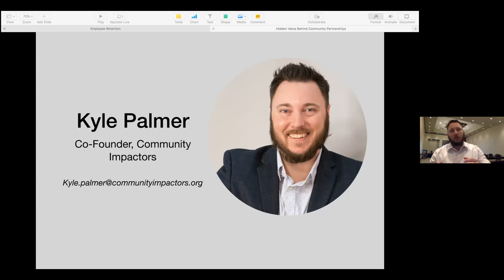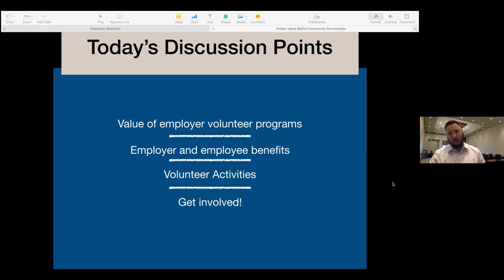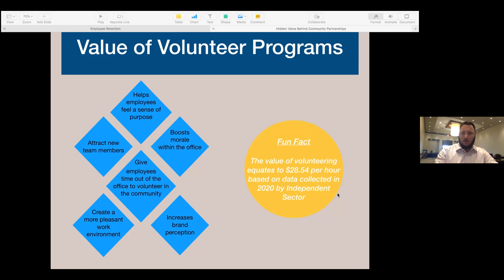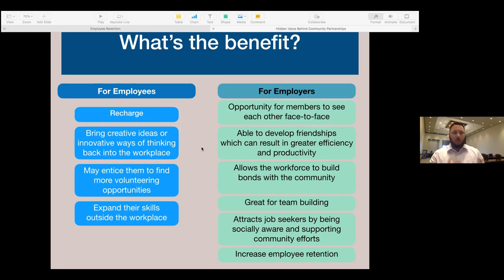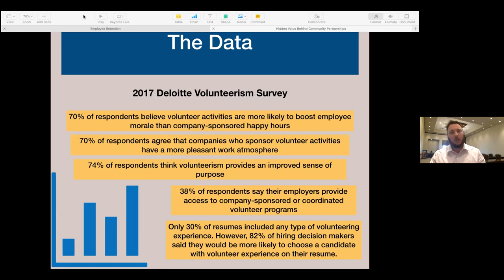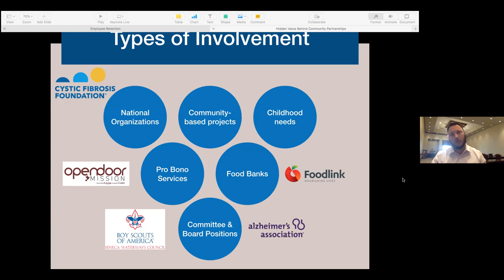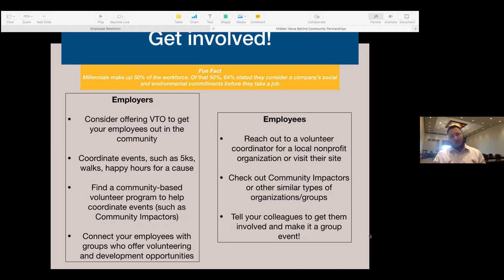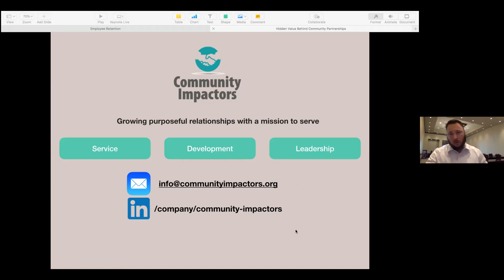A Great Way to Enhance Your Career!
When we think of professional development, we envision courses on software, project management, leadership, and other areas related directly to the daily work of our companies.

But what about activities that enrich the community?

Could giving back locally be a form of professional development?

Could volunteering or joining a nonprofit board help your career while you're doing something good?

Kyle Palmer, co-founder of Community Impactors of Rochester, New York, will talk to us about the value of getting involved.